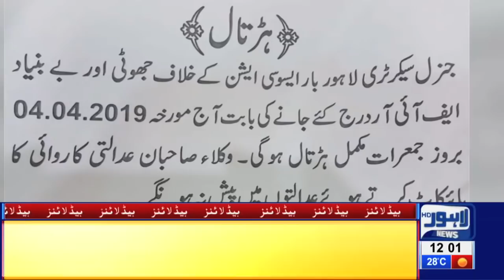12 PM Headlines Lahore News HD – 4th April 2019